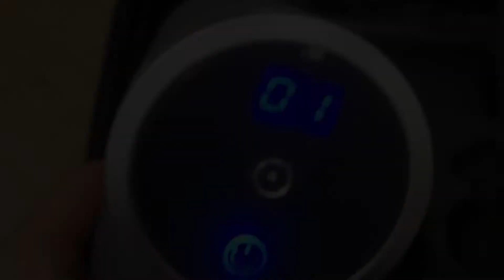TOP 4: Best Massage Gun 2021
Best Epilator 2021, whether it's electric, Laser, Pulsed light or you're looking for Wired or Wireless Epilators and even full bikini, here are the best of 2021 👇

👌🏼 All features and best prices here :
4 - Panasonic Electric Epilator - Personalcare ES-EL3A-N503
3 - Philips Satinelle Essential Epilator - Bre275/00
2 - Braun Silk-épil 9 9-890 Electric Epilator
1 - Braun Silk-épil 9 9-561 Wet & Dry Cordless Epilator

👍🏼 GOOD PLAN ► To receive all your products super fast in 24h, you can (USA) (UK)

TopTech EN participates in the Amazon Partners Program.